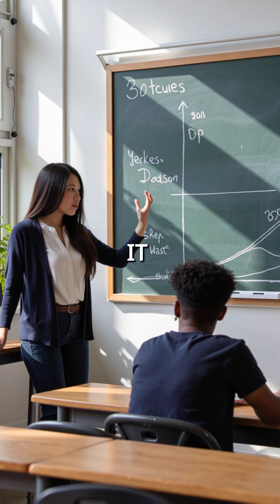Why Zero Stress Makes You Perform WORSE (Yerkes-Dodson Law Explained)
stress has a sweet spot for peak performance